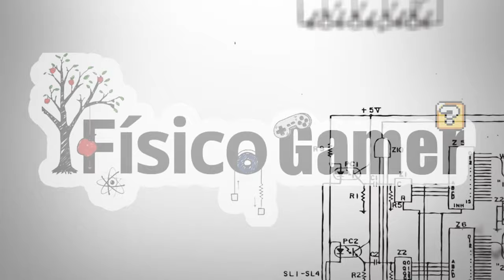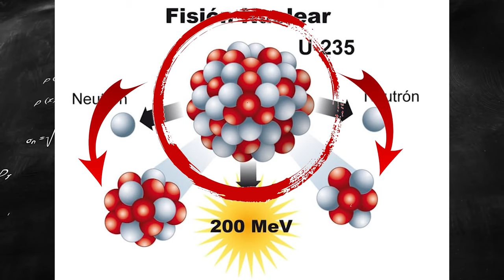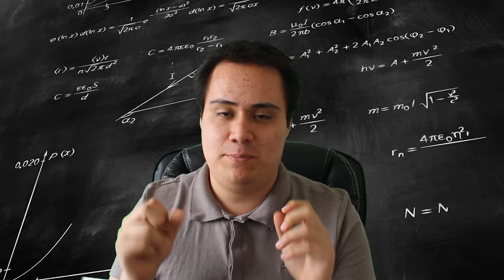Dividir un átomo provoca una explosión? - Me lo contó un Físico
Hola Átomos! Al dividir un átomo se produce una gran explosión. Cierto o falso? Aquí te explico la realidad!

Si tienes cualquier pregunta de Física o Matemáticas me encontrarás en directo:
Lunes a Viernes 9:00 pm hora de México.
fb.gg/elfisicogamer

▬▬▬▬▬▬▬▬▬ INFORMACIÓN SETUP ▬▬▬▬▬▬▬▬▬
CPU: Ryzen 7 3700x
MB :Gigabyte x570 UD
GPU:GTX 1060 6GB
RAM: 32 GB DDR4
HD: 1 TB
SSD: KINGSTONE 250 GB
Caja: Cooler master TD500